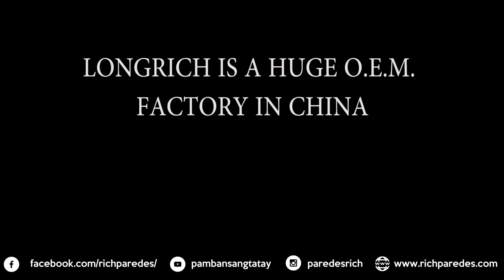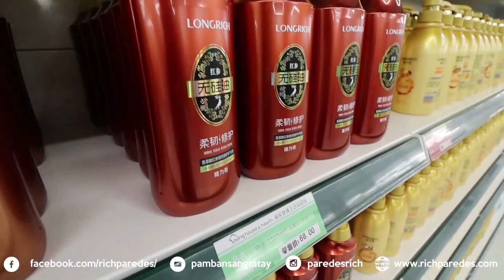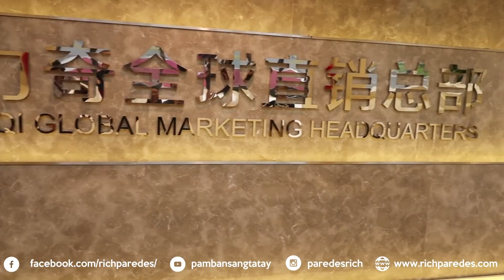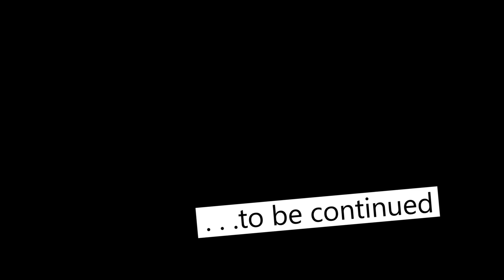CHINA TRIP 2018 THE SHOPS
WE ARE STILL IN DAY ONE FOR OUR CHINA TRIP.

THIS IS DAY ONE OF OUR ANNUAL TRIP TO OUR HEADQUARTERS IN JIANGSU CHINA. HERE YOU WILL SEE OUR FAMOUS SUPERMARKET, A PLUS SHOE STORE, AND THE LONGRICH INTERNATIONAL HEADQUARTERS!

 THIS IS WHY LONGRICH BIOSCIENCE IS AHEAD OF EVERYONE ELSE.

IF YOU HAVE THE OPPORTUNITY TO WORK WITH A COMPANY LIKE THIS? WOULD YOU GRAB IT? SHARE YOUR THOUGHTS.